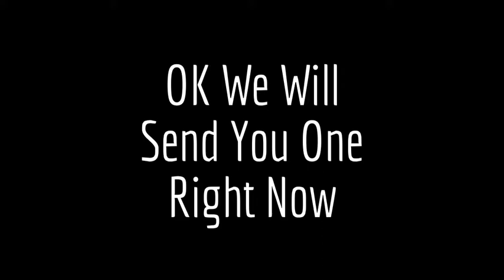NOVACAB - A New Loughborough Taxi Company | NOVACAB Taxis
We are a new taxi firm based in Loughborough and to promote